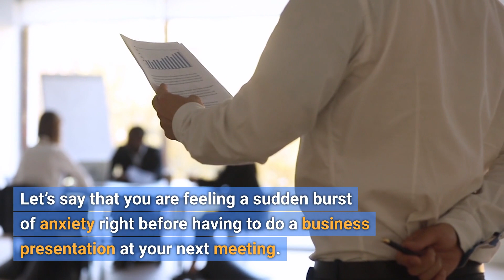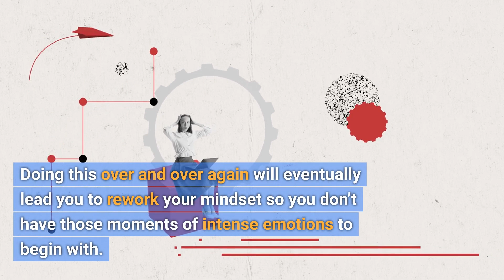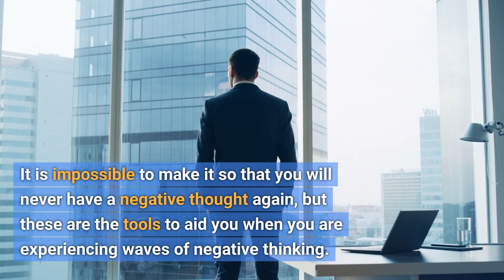Attitude Is Key - Overcoming Negative Thoughts and Beliefs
Embark on a transformative journey to break free from negative thought patterns and beliefs in our empowering YouTube Short. 🚀 Changing your mindset takes time, but we're here to guide you through practical methods that can make a significant impact. Learn to identify and document your negative thoughts, paving the way for increased self-awareness. Dive into the power of mindfulness, enabling you to understand and manage emotions before they dictate your actions. Discover the art of positive self-talk, a vital companion to mindfulness, providing you with the tools to navigate intense feelings with optimism. Uncover the technique of replacing negative thoughts with constructive alternatives, reshaping your mindset for lasting positivity. Join us in this empowering journey of self-discovery and mental transformation.